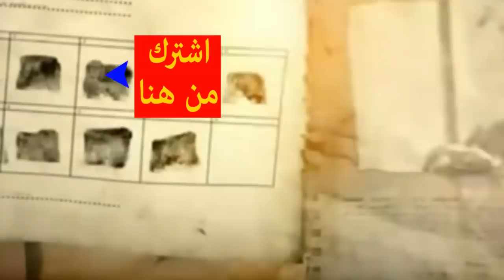النمرود - أول من تعلم السحر وهو حفيد لـ نبي فحكم الارض 400 عام وصاحب أول عجائب الدنيا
النمرود - أول من تعلم السحر وهو حفيد لـ نبي فحكم الارض 400 عام وصاحب أول عجائب الدنيا - بعد طوفان نوح عليه السلام وتحديداً فيما بين سنة 2000 ,و 2500 قبل الميلاد  أتت حقبة شهدت طغياناً لم تشهده حقبة أخرى في التاريخ الإنساني وكانت الحضارة الظاهرة في ذلك الوقت هي حضارة أهل بابل والتي توافد عليها ملوكاً من عتاة التاريخ ،وكان من بينهم ملكاً إسمه "زاهاك" وذكرته كتب التاريخ العربي بإسم "الضحاك "، ورجح المؤرخين أن يكون هو نفسه " الملك "زوروستر" ، والذي رجح أيضاً أن يكون هو نفسه " النمرود" لتشابه  تفاصيل حياتهما وتداخل فترة الحكم المذكورة لكليهما .
فكثير من المؤرخين ذكروا قصة الملك الضحاك الساحر الفاجر الذي يستعين بالشيطان في حكمه ولديه ثعبانين على كتفيه يطعمهما من رؤوس الناس والذي يأتي بطل حداد هو كاوي يقتله و يأسره في جبل دنباوند .. ونفس المؤرخين أيضا يذكرون في نفس الكتب قصة الملك النمرود المتجبر الذي بنى برج بابل .. ومن كتب التاريخ التي ذكرت القصه الطبري في "تاريخ الطبري .. ابن الأثير في "الكامل في التاريخ" .. الفردوسي في "الشاهنامة" .. ابن الجوزي في "المنتظم في تاريخ الأمم و الملوك
وقد جمعنا لكم في هذا الفيديو بين الروايات التاريخية وما يتوافق مع القران الكريم فكونو معاً